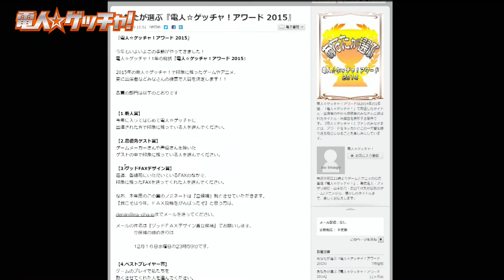『電人☆ゲッチャ！アワード2015』（2015年12月10日放送分）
今年もいよいよこの季節がやってきました！
電人☆ゲッチャ！1年の総括『電人☆ゲッチャ！アワード 2015』
2015年の電人☆ゲッチャ！で印象に残ったゲームやアニメ、
更に出演者などみなさんの投票で大賞を決定します！！